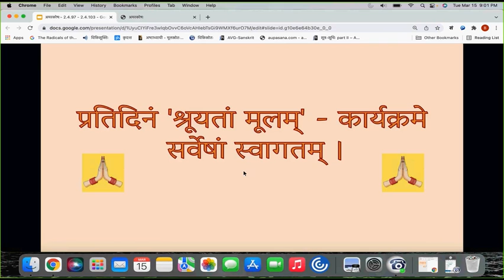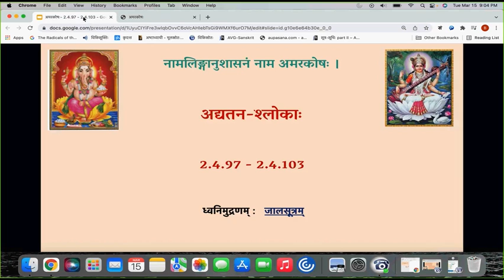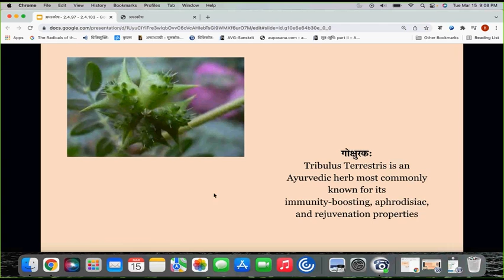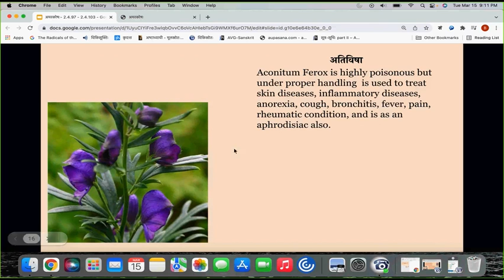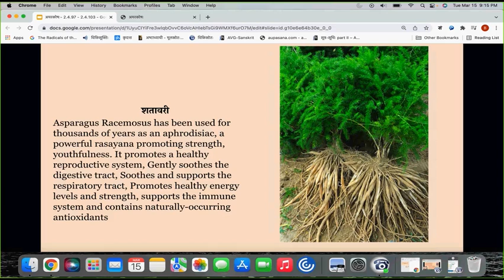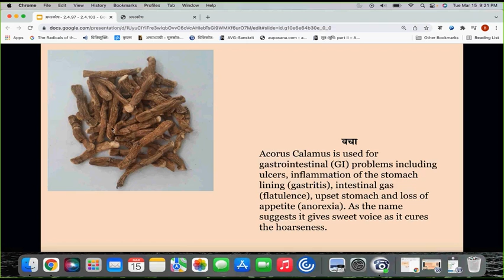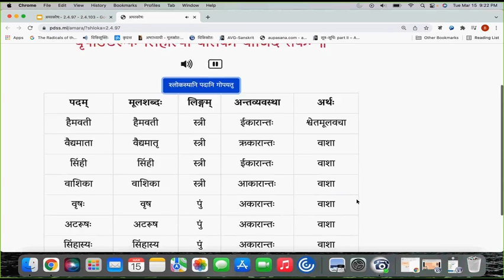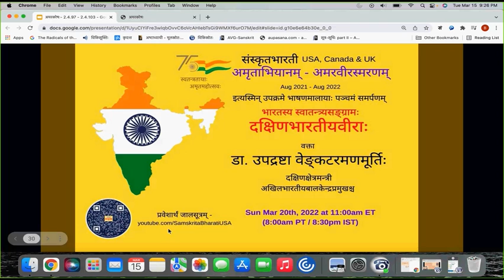dvitiiyaM khANDam वनौषदिवर्गः [2.4.97 - 2.4.103]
As a part of “Pratidinam Samskritam” initiative , we conduct a program called “प्रतिदिनं श्रूयतां संस्कृतमूलम्“ from 900pm-930pm ET. Currently (from Jan 14th through Jun 20th) we will be listening to the origina text of "अमरसिंहस्य नामलिङ्गानुशासनम्" (= अमरकोषः). Everyday we will listen to authentic recording and recite 6 to 8 verses as well as try to analyze the words (पदच्छेदः) each verse with respect to  मूलशब्दः, तस्य शब्दस्य अन्तव्यवस्था,  लिङ्गम्, अर्थश्च.
For daily notifications, please  follow Amarakosha-group on Telegram -
OR please send an email to -